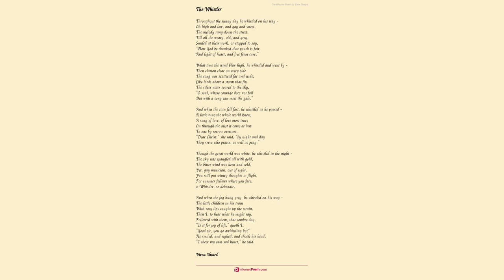April by Virna Sheard - Poem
April by Virna Sheard

April! April! April!

     With a mist of green on the trees -

    And a scent of the warm brown broken earth

     On every wandering breeze;

    What, though thou be changeful,

     Though thy gold turns to grey again,

    There's a robin out yonder singing,

     April! April! April!

     'Tis the Northland hath longed for thee,

    She hath gazed toward the South with aching eyes

     Full long and patiently.

    Come now - tell us, sweeting,

     Thou laggard so lovely and late,

    Dost know there's no joy like the joy that comes

     When hearts have learned to wait?